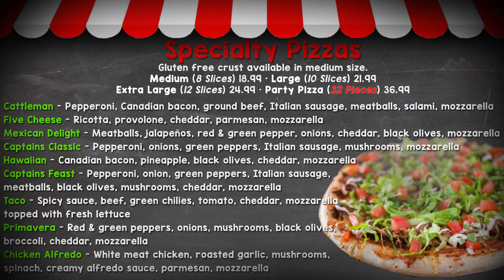Captain Tonys Center